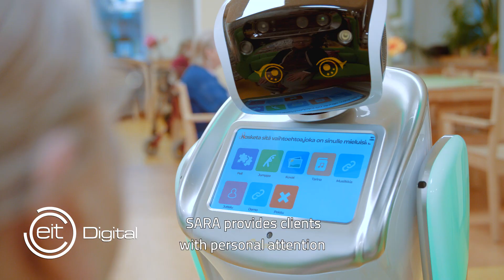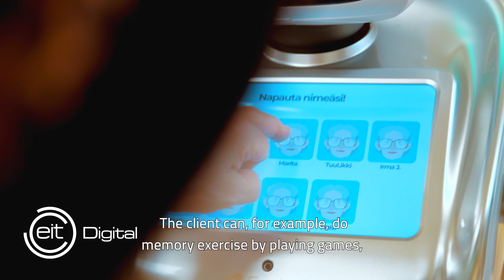SARA – Social and Autonomous Robotic Health Assistant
The aim of the Social and Autonomous Robotic Health Assistant project was to develop a SARA robot that eases the workload of care facility staff and provides clients with opportunities for social interaction. The robot was tested in Helsinki as well as in the Netherlands during the autumn of 2019.